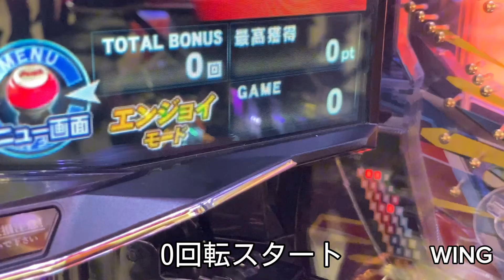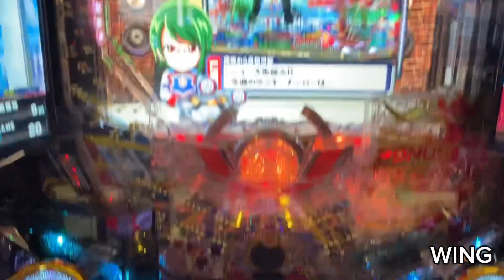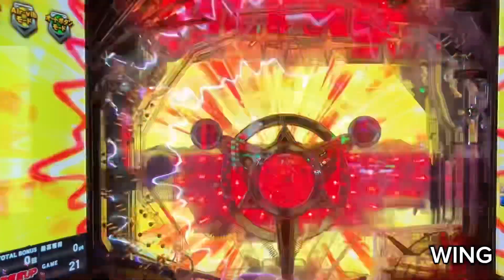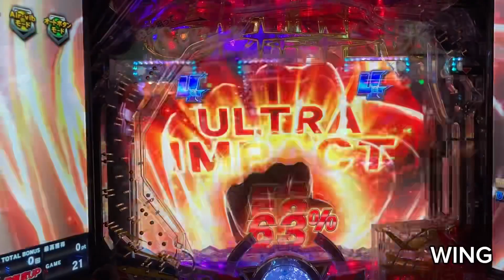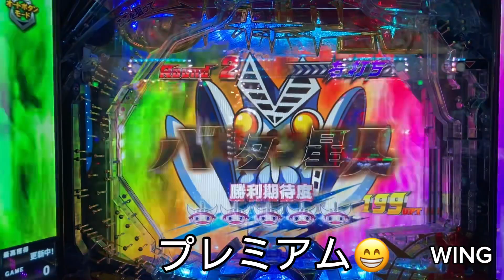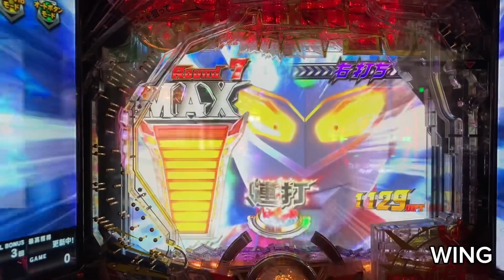ボタンブルった😁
動画集はこちら @WING777
WINGのパチンコ実戦をまとめて見よう！
ノーカット版（横version）動画をまとめて見よう！
好評の【👍👎で参加してね】
ショート動画まとめて見よう！
WINGのパチンコショート動画をまとめて見よう！
パチンコあるある動画をまとめて見よう！

コメントは全て目を通しております😁
やる気の出る様なコメントお待ちしております😊
※誹謗中傷ややる気を削ぐ様なコメントは直ちに削除させて頂きます。予めご了承下さい😅